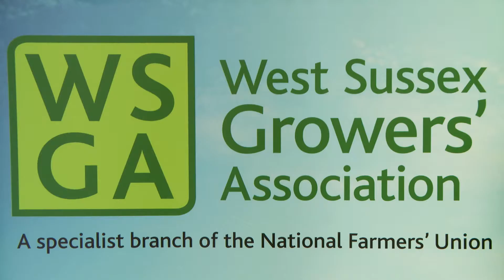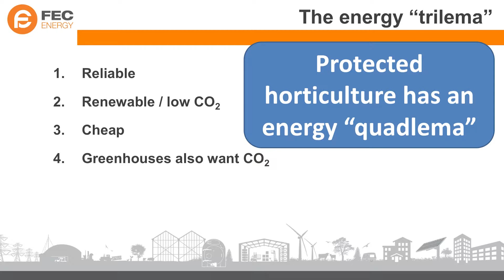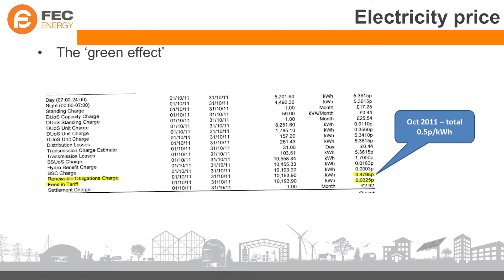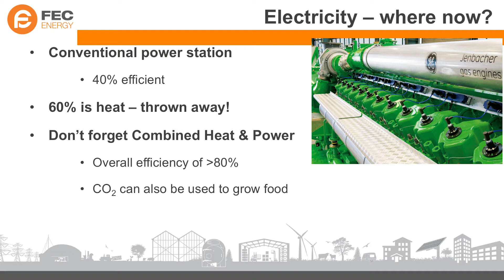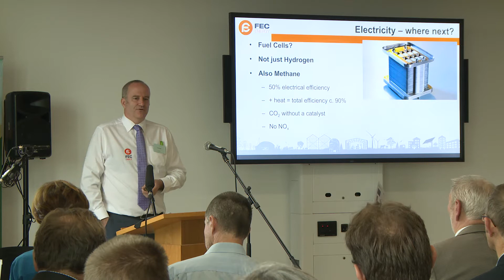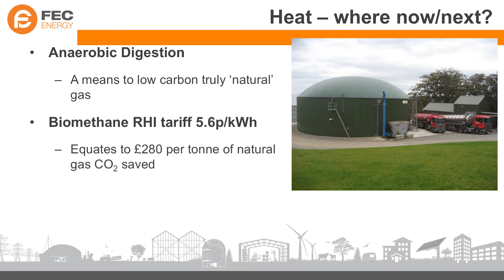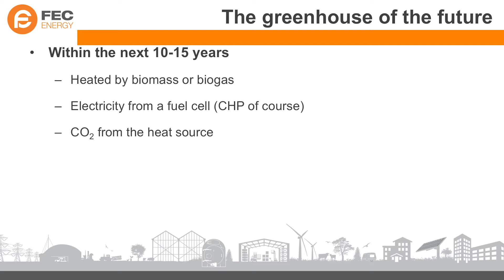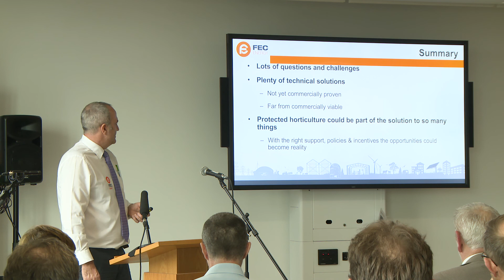Horticulture 4.0 Conference: Tim Pratt, FEC Energy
This presentation has been part of the WSGA Horticulture Conference held on 26/10/2018, Chichester FULL PROGRAM BELLOW